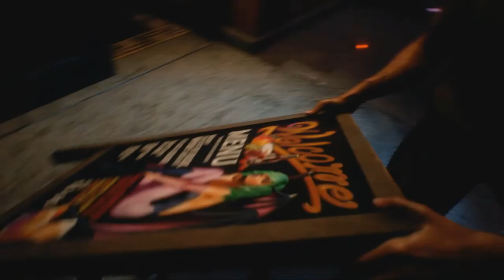RESIDENT EVIL 3 DEMO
Resident Evil 3 cuyo título original es Biohazard RE: 3 es un videojuego japonés perteneciente al género de horror de supervivencia, desarrollado por la empresa Capcom, el videojuego es una nueva versión del videojuego de 1999 del mismo nombre, el videojuego fue filtrado en el año 2019, aunque su lanzamiento fue confirmado oficialmente a finales del 2019 de mano de la propia Capcom, para inicios del mes de abril del año 2020.3​